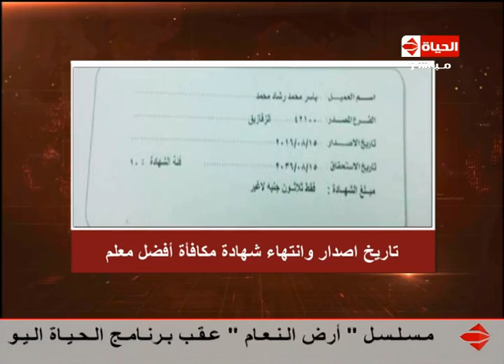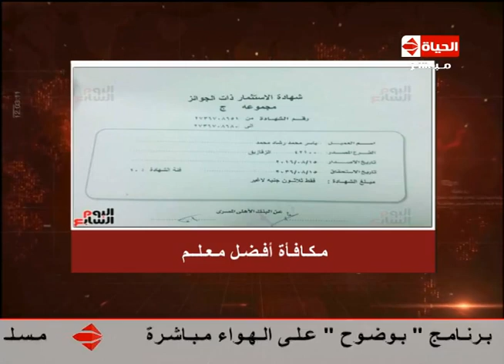الحياة اليوم - حلقة الاربعاء بتاريخ 31-8-2016 - ALhayah AL youm